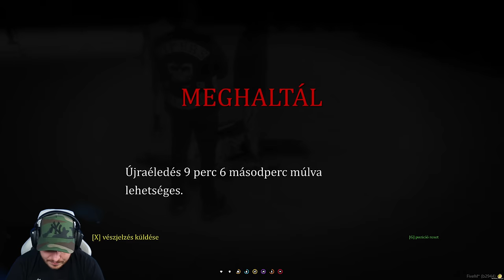BOLDOG KARÁCSONYT | GTA V RP (2023-12-20)